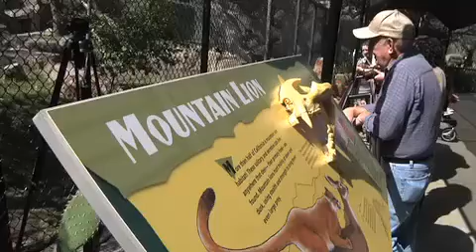See the new cougars at the OC Zoo - 2012-03-29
A pair of newly unveiled cougars is on display for the public at the Orange County Zoo in Irvine. Video by Eugene Garcia, ocregister.com Published on 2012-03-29